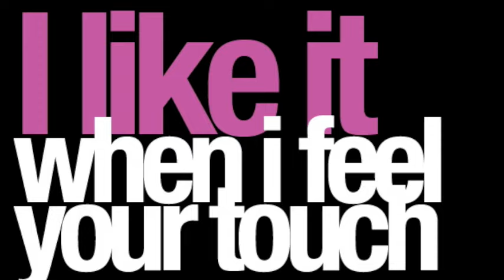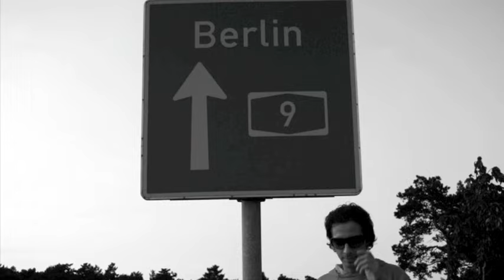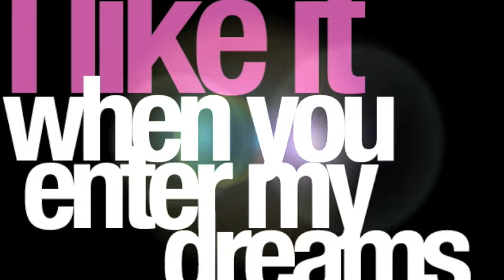Marc van Linden feat. Steve Murano - I Like It (Marc van Linden Radio Mix)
Marc van Linden´s Radio Mix. I Like It. Release Date: 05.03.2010 Black Plastic